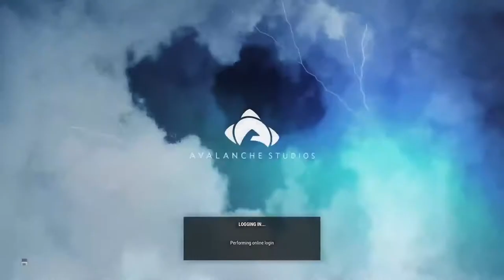Just cause trophy hunting. PS5 Gameplay